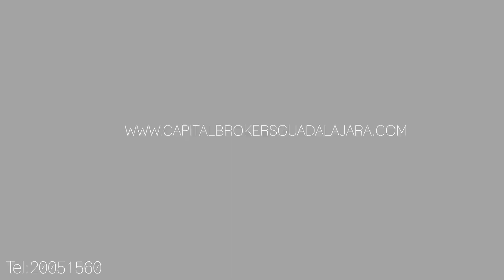Inmuebles 24 Terreno Para Desarrolladores en San Juan Cosala